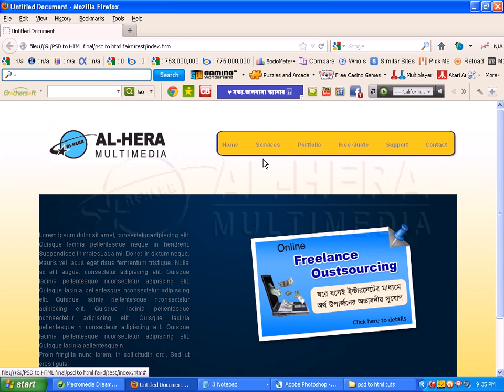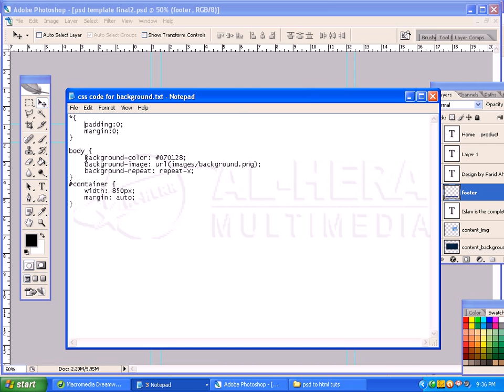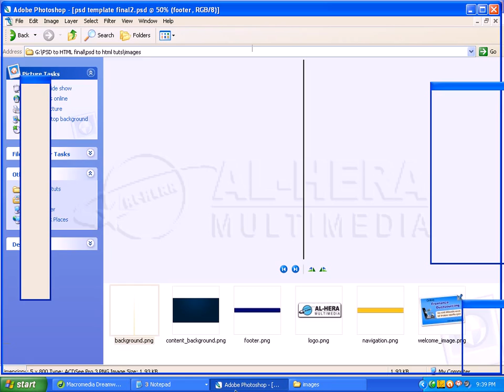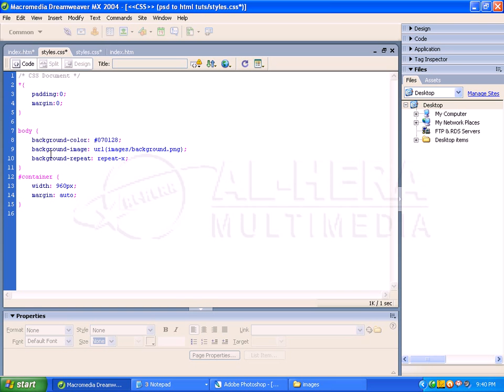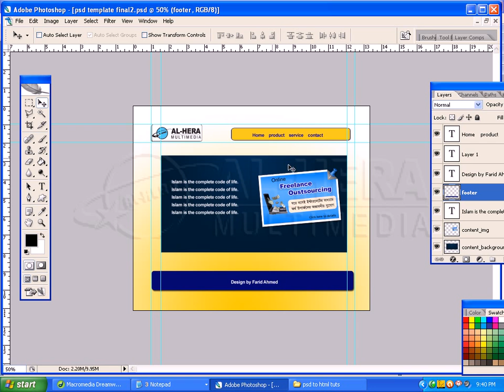06 Conversion PSD To Html 1